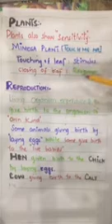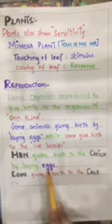Science Unit # 4 Lecture # 5